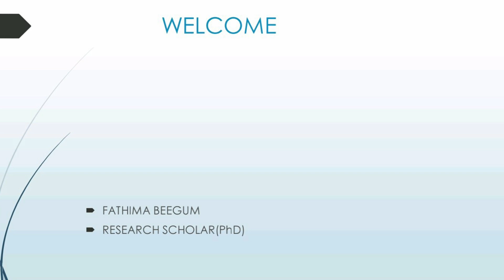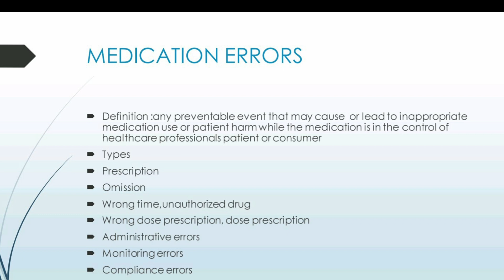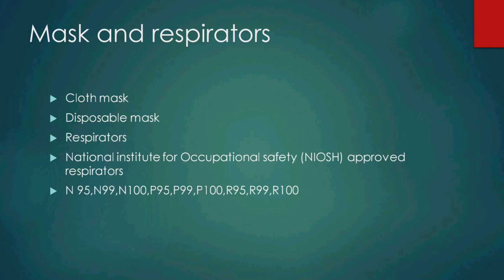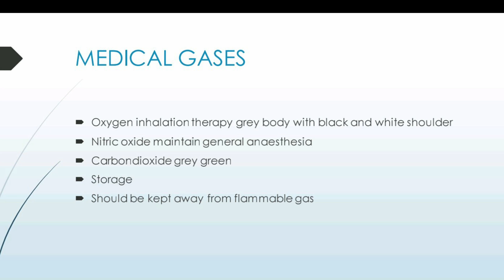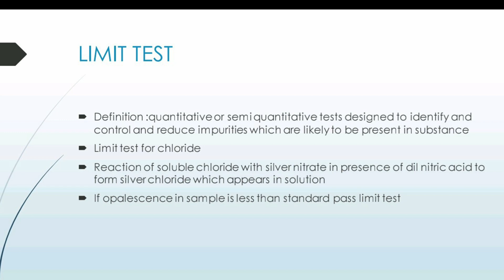Kerala PSC DME,DHS,Gov analyst interview preparations. Basic and common questions part 11